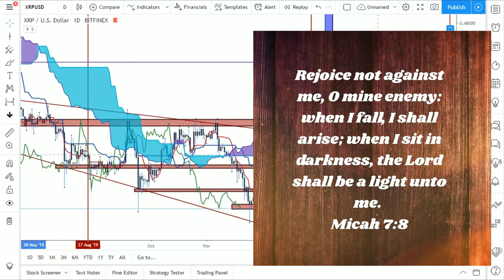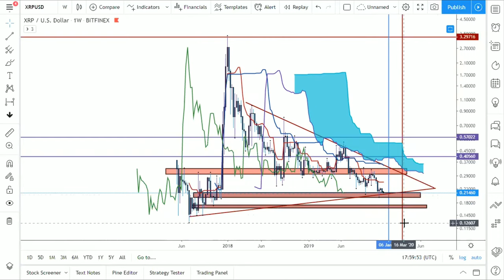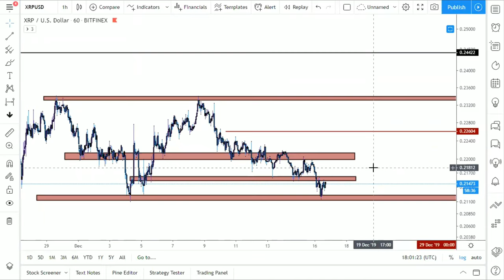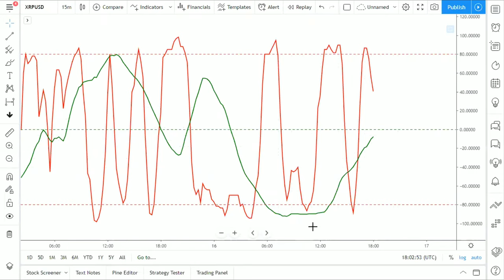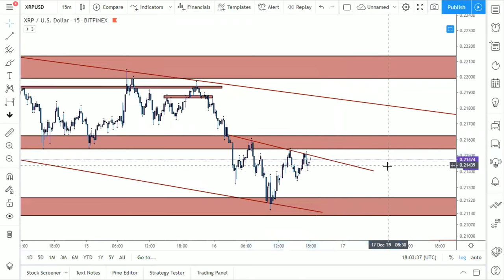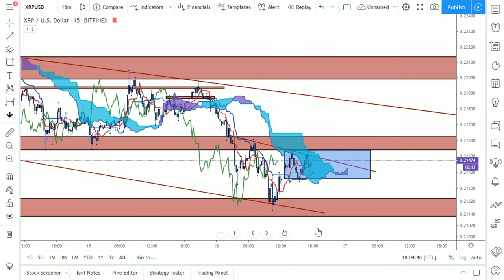Ripple XRP IS BULLISH - PRICE PREDICTION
What's up everybody it's your favorite chart analyst CASH FLOW NEXUS back on the charts giving you the latest and greatest updates on the charts. And today we are looking at XRP!!!

$Kachito8

🔹️XRP ADDRESS:
rw2ciyaNshpHe7bCHo4bRWq6pqqynnWKQg

🔸️ICHIMOKU VIDEOS🔸️

C
CA
CAS
CASH
CASH F
CASH FL
CASH FLO
CASH FLOW
CASH FLOW
CASH FLO
CASH FL
CASH F
CASH
CAS
CA
C